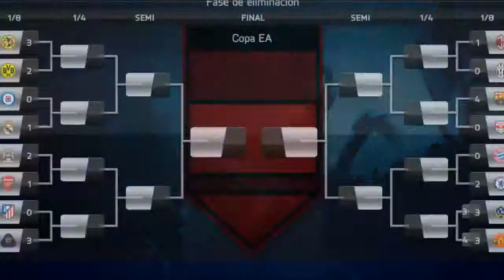Copa EA Sports | Pumas Vs Atleico Madrid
Los mejores Juegos Los Tienes Con Gamer17

Repartos

Repartos

w2mcrew
La Caja Café
PumasMX
aLexBY11
TheWillyrex
Willyrex
elrubiusOMG
DoctorePoLLo
DeiGamer
FutBolHD & Games
nikefutbolmx
EA SPORTS
EASPORTSFIFALatam
VEGETTA777
La Gamerteca
clinicafutbol
JuegaGerman
FIFAWorldLA
lajuegosfera
EA SPORTS FIFA
Remembber1977